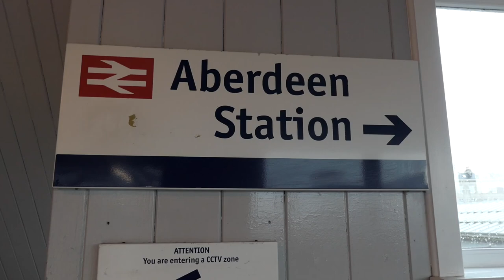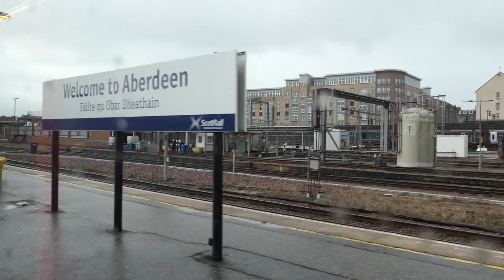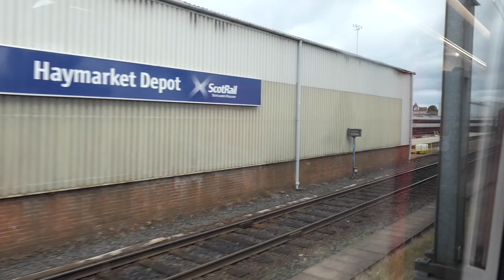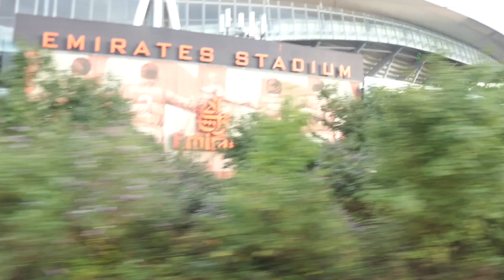LNER Azuma Class 800, Aberdeen to London Kings Cross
09.52 LNER Azuma direct from Aberdeen to London Kings Cross. The journey time is around 6 hours & 45 minutes. A nice journey down the East Coast Mainline. I think the most scenic part of the Journey is from Aberdeen to Edinburgh Waverley as you follow the North Sea quite a lot and cross to amazing Bridges. The Tay Railway
 Bridge & Forth Railway Bridge. As we pass through Edinburgh we eventually come to Berwick Upon Tweed. Crossing The River Tweed as we leave Berwick upon Tweed then onto Newcastle crossing The River Tyne soon after departure of Newcastle. Continue down to Darlington & York. AfterYork the train runs Non Stop down to London Kings Cross